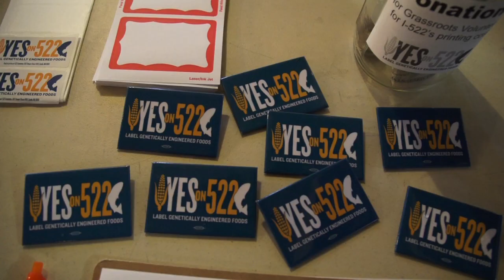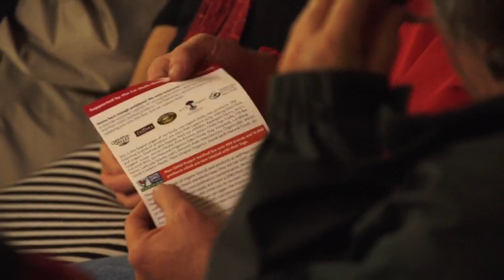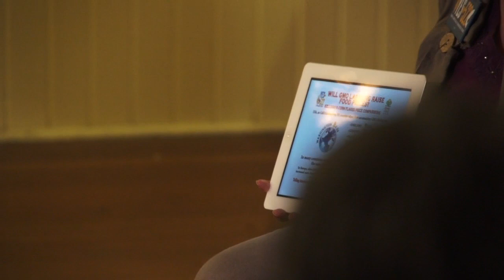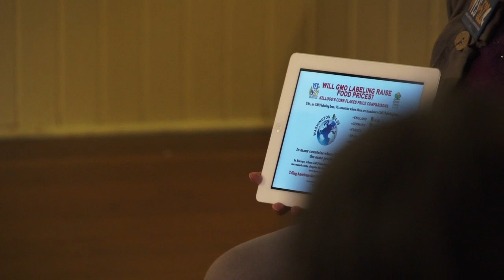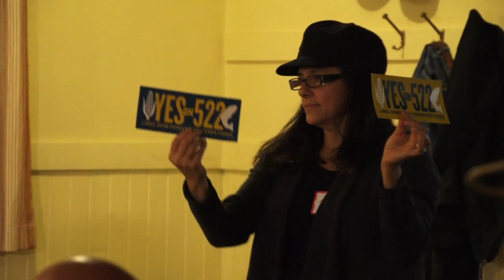Pamm Larry of RightToKnow.org encourages 522 campaign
Pamm Larry started Prop 37 in California and learned a lot from the campaign.  Now she's supporting and encouraging WA's Yes on 522 campaign.  64 countries have banned or require labeling of GMO's, and now this country is counting on Washington State to lead the way.  Learn how you can help.  Learn about the lies the other side is propagating.  And then Vote Yes on 522.